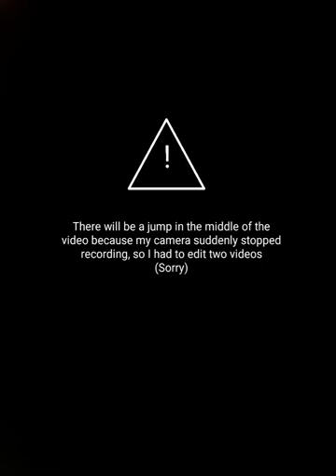MONOLOGUE #4, Taylor Swift's CARDIGAN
After some time my fourth monologue! But this time it's something quite different.
I took the lyrics from Taylor Swift's epic song "Cardigan" and turned it into a monologue. As a Swiftie and someone who loves this song so much and can connect to it really well it was so much fun and actually an interesting emotional experiment.
Do you like the idea? How do you like the turning of music video into a monologue?